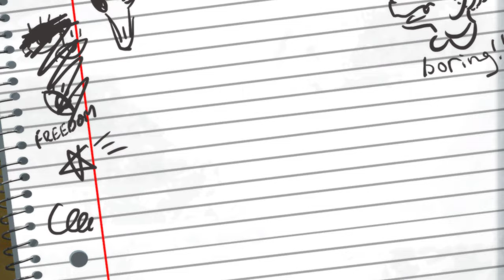Goodbye Volcano High Gameplay Walkthrough No Commentary (part-3)